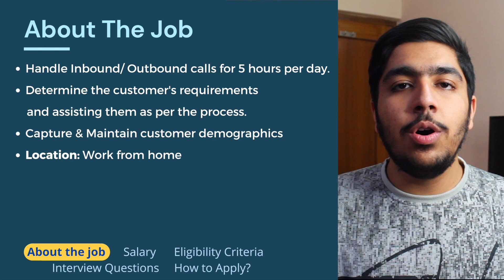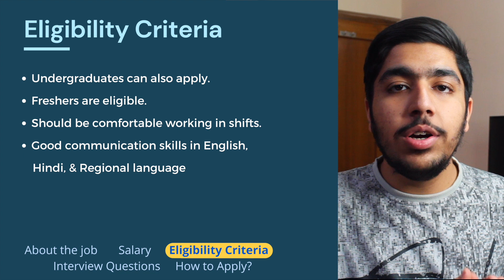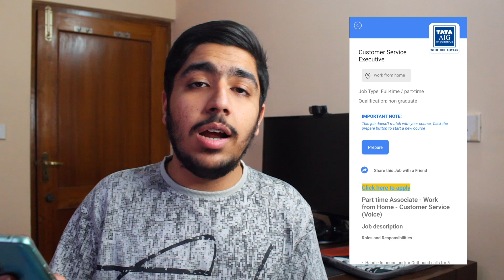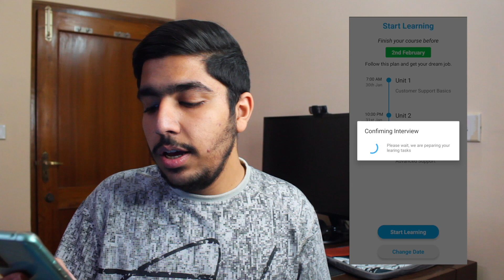TATA Company Job | Part Time Job | Work From Home Job | Customer Support Job | Jobs For Freshers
In this video, we talk about the private job vacancy for freshers in TATA Aig. You can apply online for the part time job for students. This part-time work from home job in TATA is for students who want to apply for a private job vacancy.

Through this video, you will find out about the details of the job role, location, eligibility criteria, salary,  and the interview process for the online part time job.

00:00- Introduction
00:44 - About the job in TATA
01:30 - Salary
01:42 - Eligibility criteria
02:18 - Interview questions
04:07 - How to apply

Able Jobs Interview Preparation App is a free Interview question and answers app that will help you prepare for interviews in the Customer Support job, Business Development job, Inside Sales job, Sales jobs, BPO jobs, Telecaller Jobs, Bank Jobs, Bank relationship manager jobs, Inside Content Manager job & operation executive jobs,.

🟢In Able Jobs YouTube Channel, you will find videos like:

👉 HR Interview questions for freshers
👉 Latest openings in sales jobs for freshers
👉 Latest openings in customer support jobs for freshers
👉 Private bank jobs for freshers
👉 Latest openings for graduate jobs
👉 Bangalore job vacancies
👉 Fresher job openings in Mumbai
👉 Fresher job openings in Delhi
👉 Fresher job openings in Hyderabad
👉 Fresher job openings in Kolkata
👉 Fresher job openings in Pune
👉 Fresher job openings in other cities PAN India
👉 Customer Support Interview questions & answer for freshers
👉 Business development executive interview
👉 Cognizant/HGS/Axis/Aegis interview questions

🟢You can use Able jobs Interview Preparation app to:

👨‍🎓 Master HR interview preparation with our HR interview questions and answers
🏫 Practice campus interview preparation
📚 Prepare Sales interview questions and answers to complete your Sales interview preparation.
📢 Go through marketing interview questions and answers and be ready with marketing interview preparation
🖥️ Champion bpo interview preparation with our curated bpo interview questions and answers.
☎️ Telephonic interview preparation and job interview preparation
⏺️ Start job interview preparation for free
⏺️ Prepare for the job interview in 1 day

✔️Our sales interview preparation course teaches you the basics of sales, how to sell a pen and provide you with sales interview tips.

✔️We have specially curated bpo voice and bpo non-voice interview preparation material. With our bpo interview preparation app, you will be prepared for the bpo interview.

✔️We also provide a marketing interview guide. With Able jobs, you can prepare for marketing interview questions and answers and prepare for marketing manager interview and social media marketing interviews.

✔️If you are looking for customer support jobs, worry not, we have customer support interview and customer support training as well.
Apart from this, we have a company and sector-wise interview preparation like Byju's interview questions and insurance interview questions and answers.

🟢Able Jobs interview preparation app can help you to:

⏩ Prepare job interview questions and answers
⏩ Prepare for a job interview for call centre
⏩ Prepare for job interview in English
⏩ Prepare for an online job interview
⏩ Prepare for a walk-ins job interview
⏩ Prepare for hr interview questions and answers for fresher
⏩ Prepare for interview questions and answers in English
Download the Able Jobs App to get a job like 1000's of our successful students.